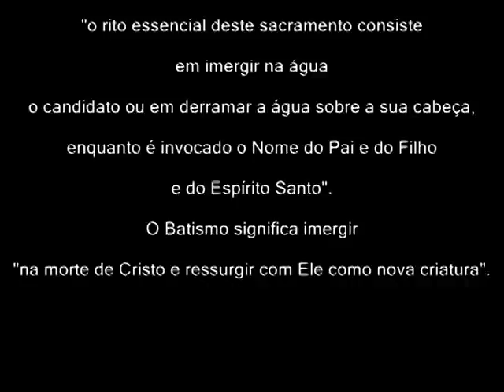O Batizado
DÊ - Ó - EME - I - ENE - I - CÊ,  isto é, DOMINIC. VOCÊ JÁ TINHA VISTO O BATIZADO (aquele que recebe o sacramento) SOLETRAR O NOME?

Paróquia da Imaculada Conceição
São Paulo -- Brasil
23 de outubro de 2011

O Batismo é entendido como o sacramento

que abre as portas da vida cristã ao batizado,

incorporando-o à comunidade católica,

ao grande Corpo Místico de Cristo,

que é a Igreja em si.

Este ritual de iniciação cristã é feito normalmente

com água sobre o batizando, através de imersão,

efusão ou aspersão.

Ou, utilizando outras palavras do Compêndio

do Catecismo da Igreja Católica,

"o rito essencial deste sacramento consiste

em imergir na água

o candidato ou em derramar a água sobre a sua cabeça,

enquanto é invocado o Nome do Pai e do Filho

e do Espírito Santo".

O Batismo significa imergir

"na morte de Cristo e ressurgir com Ele como nova criatura".

Produção:
MARIO SIDNEI MOREIRA
24 de outubro de 2011